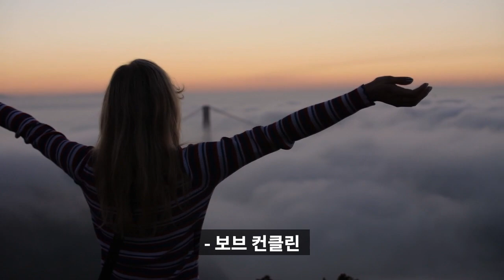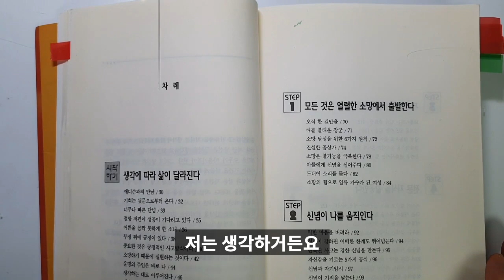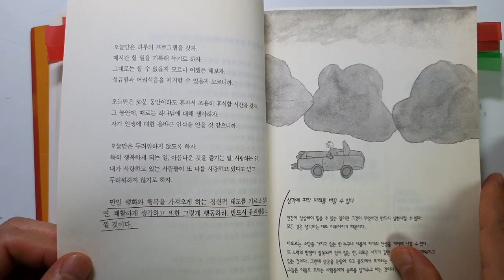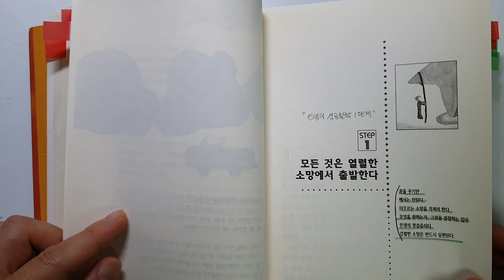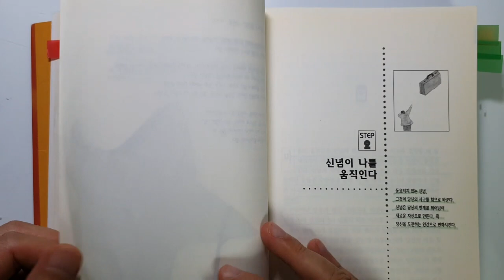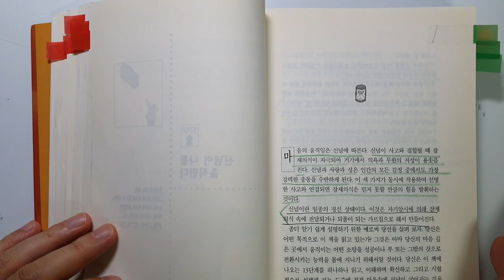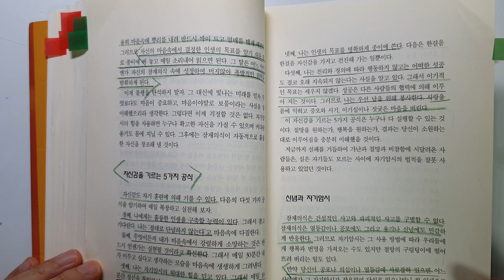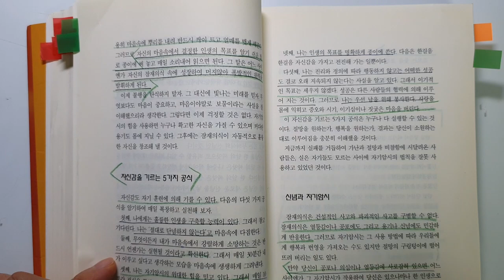나폴레온 힐 성공철학 최고의 명저 '생각하라 그러면 부자가 되리라'의 성공철학 13단계입니다. 놓치고 싶지 않은 나의 꿈 나의 인생 [자기계발,성공,돈버는방법] #40.0044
성공철학의 세계적 거장 나폴레온 힐의 'Think and grow rich'입니다. 우리나라에서는 '놓치고 싶지않은 나의 꿈 나의 인생'으로 번역되어서 출판되었습니다.
정말 제목이 너무 멋져서 읽은 기억이나구요. 많은 감동을 받았었던 책입니다.
요새는 모든 자기계발 서적에서 이야기하고 있는 내용이 많아서 너무나 식상해진 내용같기도 하지만 결국 진리는 한가지 인 것 같습니다.

많은 도움이 될 것입니다. 많은 시청 부탁드립니다.

1장 모든 것은 열렬한 소망에서 출발한다 8:01
2장 신념이 나를 움직인다 13:49